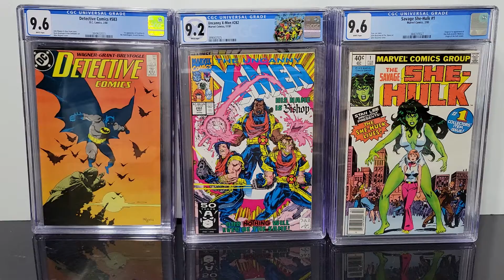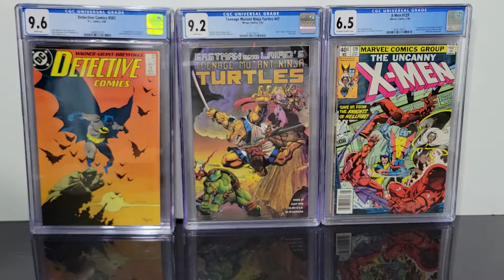lot #2 of 20 CGC graded comics November 17th 2022